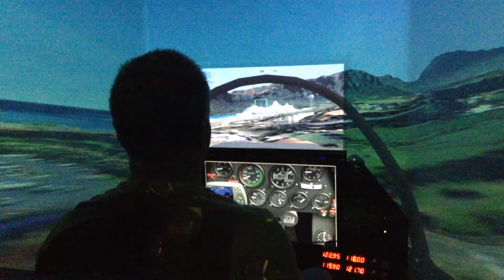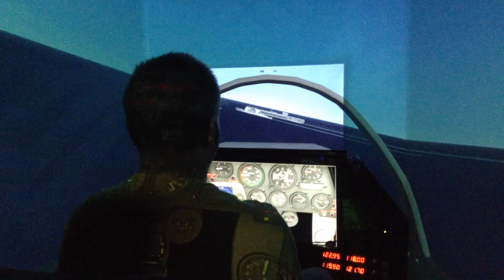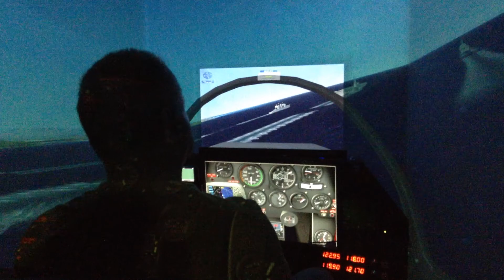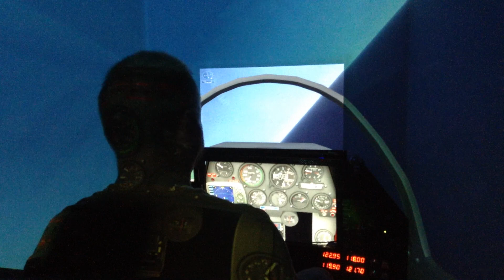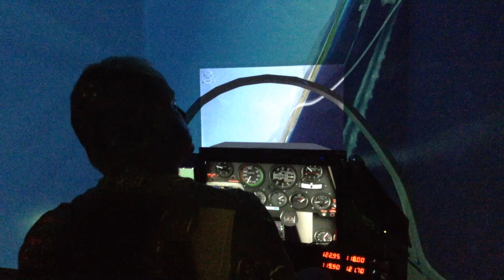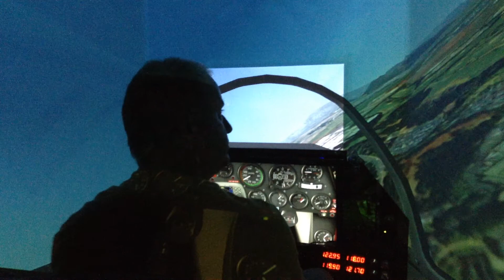FSX Simpit Iris BD 5J Hawaii Challenge II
In order to start the clock on this mission, you just have to leave the ground. Keeping the aircraft on the ground all the way to the end of the runway and then to stop the clock, get three wheels on the carrier's deck.